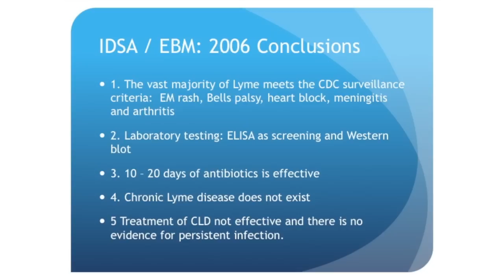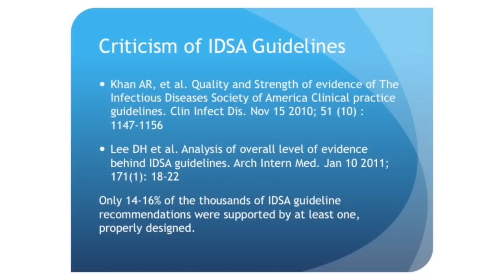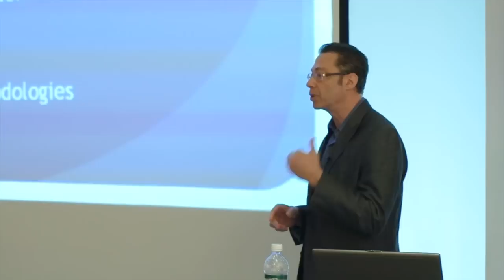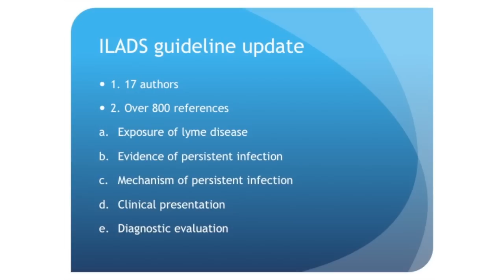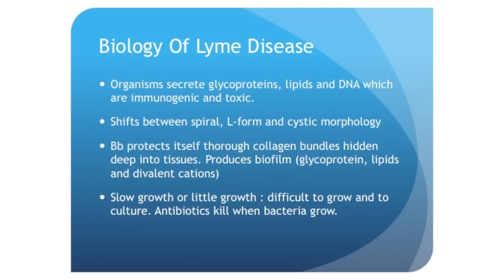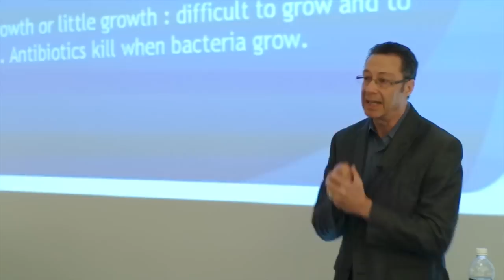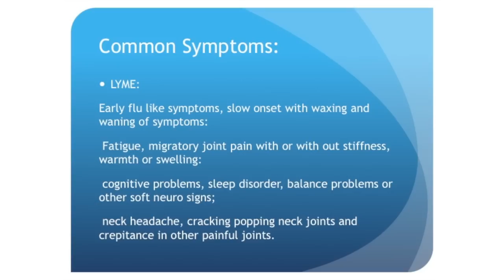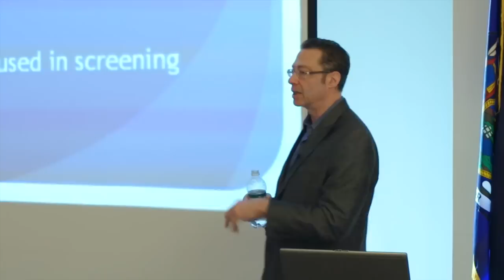Chronic LYME Disease Lecture Part 2 - Dr. Ron Stram - Stram Center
Part II - Integrating Clinical Expertise with Research Affection Improved Outcome. Dr. Ron Stram, Medical Director at the Stram Center for Integrative Medicine discusses his whole body approach to Chronic Lyme Disease. Offices located in Delmar, New York (5 minutes South of Albany, NY) and Bennington, Vermont.